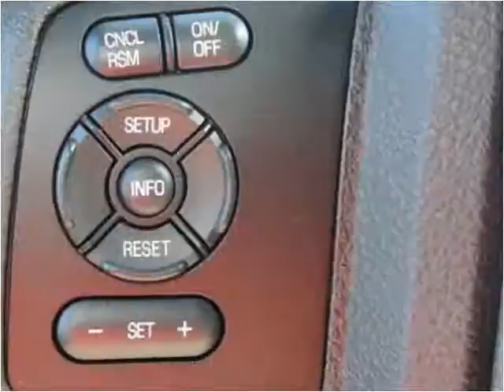2015 Ford F350 New Cars Manassas VA